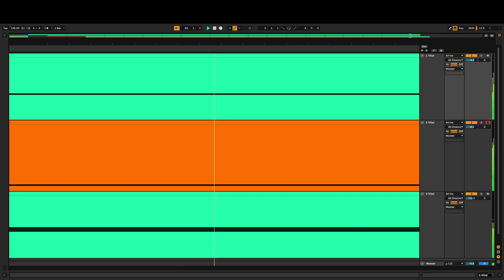fear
messing around with microtones